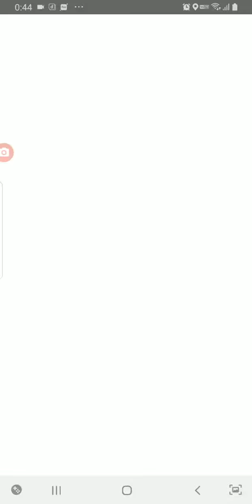ポケモンGo